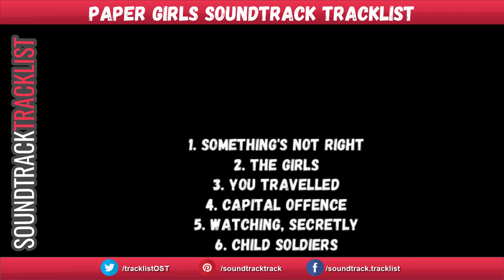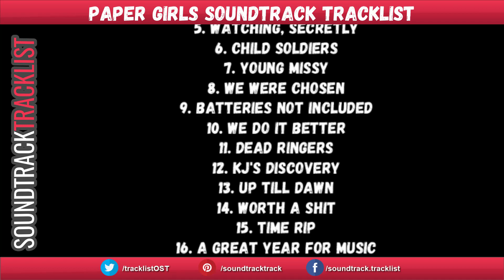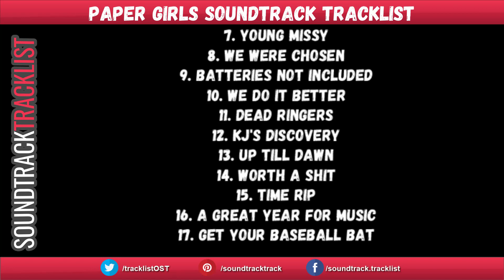Paper Girls Soundtrack Tracklist | Paper Girls (2022) Sofia Rosinsky, Camryn Jones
Paper Girls Soundtrack Tracklist
Amazon Digital